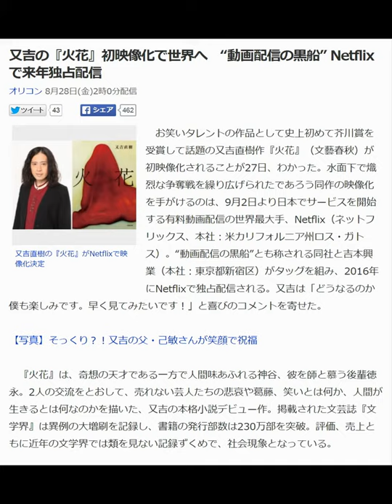又吉の『火花』初映像化で世界へ “動画配信の黒船” Netflixで来年独占配信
脳みそに知識を溜め込むのではなく、
本当は稼げる人になりたいんですよね？
4万9800円相当のシークレットセミナー動画で
あなたは自分の才能を開花させることができます。

お笑いタレントの作品として史上初めて芥川賞を受賞して話題の又吉直樹作『火花』（文藝春秋）が初映像化されることが27日、わかった。水面下で熾烈な争奪戦を繰り広げられたであろう同作の映像化を手がけるのは、9月2日より日本でサービスを開始する有料動画配信の世界最大手、Netflix（ネットフリックス、本社：米カリフォルニア州ロス・ガトス）。“動画配信の黒船”とも称される同社と吉本興業（本社：東京都新宿区）がタッグを組み、2016年にNetflixで独占配信される。又吉は「どうなるのか僕も楽しみです。早く見てみたいです！」と喜びのコメントを寄せた。

　『火花』は、奇想の天才である一方で人間味あふれる神谷、彼を師と慕う後輩徳永。2人の交流をとおして、売れない芸人たちの悲哀や葛藤、笑いとは何か、人間が生きるとは何なのかを描いた、又吉の本格小説デビュー作。掲載された文芸誌『文学界』は異例の大増刷を記録し、書籍の発行部数は230万部を突破。評価、売上ともに近年の文学界では類を見ない記録ずくめで、社会現象となっている。

 　1999年より会員制配信サービスを開始したNetflixが、世界50ヶ国以上で6500万人を超える会員を抱えるまでに成長した要因の一つが、オリジナルコンテンツの製作・配信。製作費を含め、クリエイターに自由な製作環境を提供し、ドラマ『ハウス・オブ・カード』『オレンジ・イズ・ニュー・ブラック』はエミー賞受賞の常連作品となり、ドキュメンタリー『ヴィルンガ』はアカデミー賞長編ドキュメンタリー賞にノミネーションされるなど、実績も上げている。

 　Netflix K.K.グレッグ・ピーターズ社長は「日本にたくさんあるストーリーの中でも、以前より又吉直樹さんの『火花』をぜひNetflixにて映像化したいと思っておりました。この度、弊社で『火花』を映像化し、日本、そして世界で配信できることになったのを心よりうれしく思っています」とコメント。『火花』が映画になるか、連続ドラマになるか、現時点では不明だが、来年、日本と世界に向けて配信されることは約束された。

桐谷美玲、デビュー10周年で初写真集 パリで新聞紙まとう （1/1枚）

石田ニコル、ランジェリー姿を披露 ドラマのテーマを体現

ピース又吉、同居人・向井&児玉へのおごり総額5000万円!?